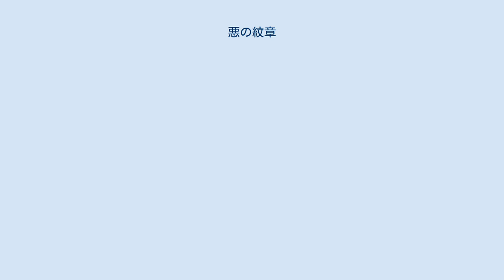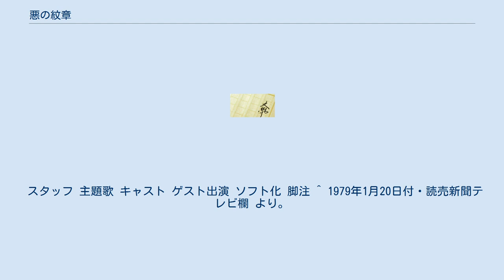悪の紋章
『悪の紋章』（あくのもんしょう）は、橋本忍の小説。
また、それを原作とした映画、テレビドラマ。
 小説は「サスペンス小説」と称され、『朝日新聞』に1962年に連載、単行本は朝日新聞社から出版された。
1964年に映画化、1965年と1979年に2度にわたりテレビドラマ化された。
 警部補・菊地正明は、ある時、周囲の裏切りなどによって悪徳警察官の汚名を着せられ、社会的に地位を失おうとしていた。
出所後、菊地は稲村清一と名を変え、自分を陥れたヤクザの花井、新聞記者の岩崎、自分を裏切った妻の恵美子らに対し、復讐を誓う。
そして、自分が転落するきっかけとなった事件の裏に潜む悪と対決することとなる。
 1965年10月7日から1966年3月31日まで、NET（現・テレビ朝日）系列にて全26話が放送されたテレビドラマ。
放送時間は毎週木曜日22:00～23:00。
モノクロ16mmフィルムで放映。
 スタッフ 主題歌 キャスト ゲスト出演 ソフト化 1979年1月20日から1979年2月24日まで、フジテレビ系列で『ゴールデンドラマシリーズ』の枠内で全6話が放送されたテレビドラマ。
放送時間は毎週土曜日22:00〜22:54。
 本作では、九十九里浜、箱根、秋芳洞など、野外ロケを多く行った。
 スタッフ 主題歌 キャスト ゲスト出演 ソフト化 脚注 ^ 1979年1月20日付・読売新聞テレビ欄 より。